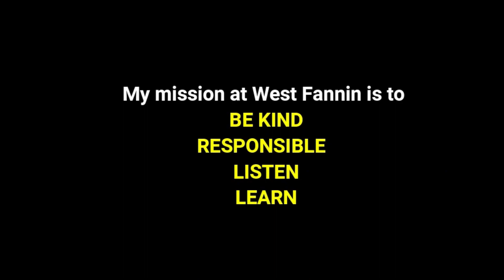WFES News May 20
Here is the news from West Fannin! It's our last Monday before summer break!